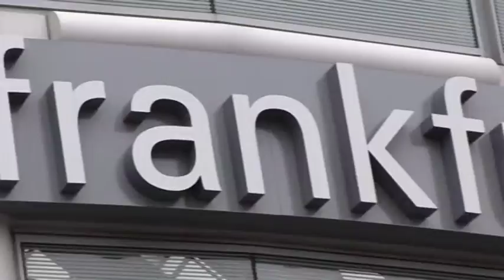EDISON FRANKFURT NEWS BULLETIN V1